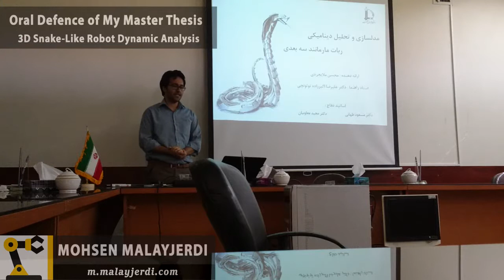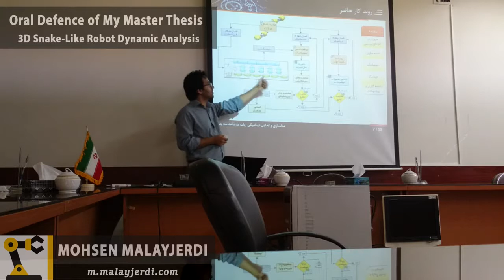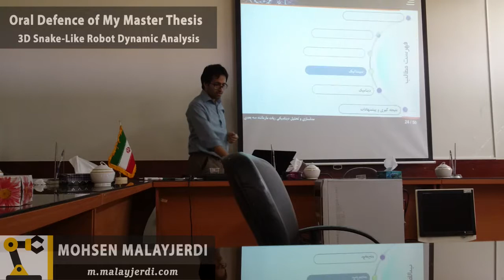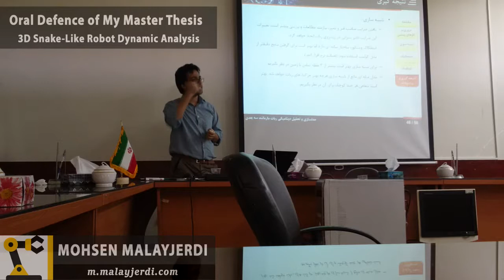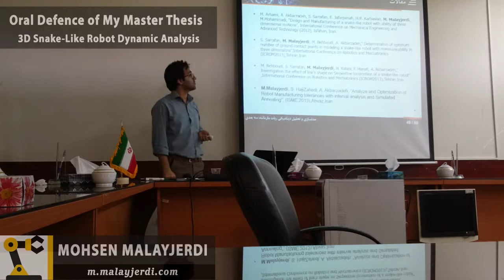My Thesis Defence (3D Snake-Like Robot)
Oral presentation (in Persian language) of my master thesis about dynamic analysis of 3D snake-like robot.
Under Supervision of Prof. Alireza Akbarzadeh with attenadnce of Prof. M. Tahani and Dr. M. Moavenian.